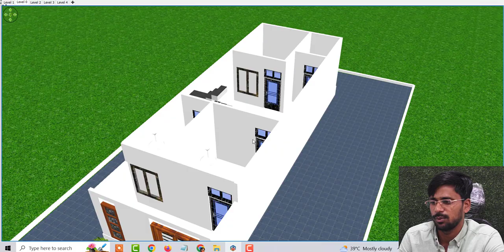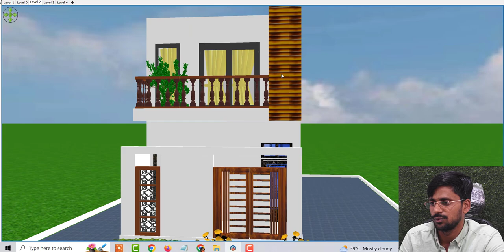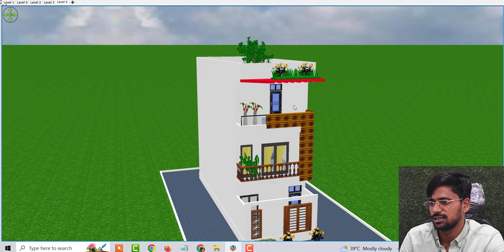15 by 45 Small House Design in 3D , 15 by 45 House Images Idea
15 by 45 Small House Design in 3D , 15 by 45 House Images Idea

Topic Cover :
Best house design
5 bedroom ghar ke naske